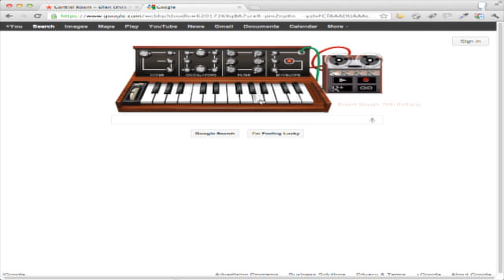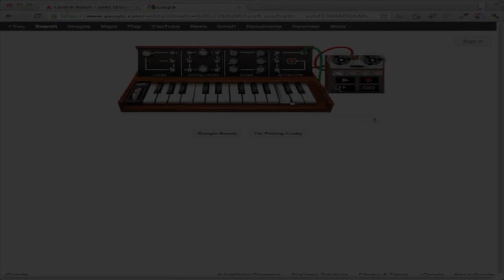Robert Moog Google Doodle Demonstration - A Reason To Smile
I saw the new google doodle honoring Bob Moog's birthday and I couldn't resist... so I made a quick song idea and video to share & celebrate.

Sincerely,
Ellen Once Again